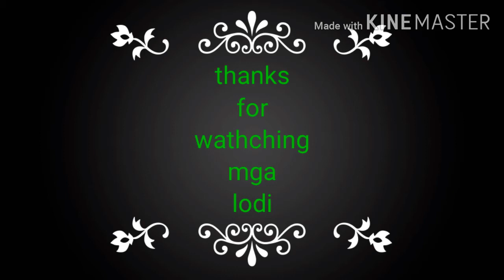CUSTOMIZE CAFE RACER SET|| CUSTOMIZE SET COVER INSTALLED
Cafe racer garage seat
Cafe racer seat
Customize motorcycle seat
Rear seat
Rear set install

Paano magkabit ng set cover
Sa video na ito ay makikita kung paano magkabit ng set cover at makikita rin ang dating upuan ng euro 150 na ating kinustomize para sa ating cafe racer scrambler

Hope you enjoy watching my vlog mga lodi...😅☺️😇